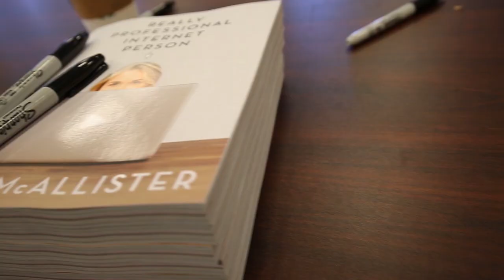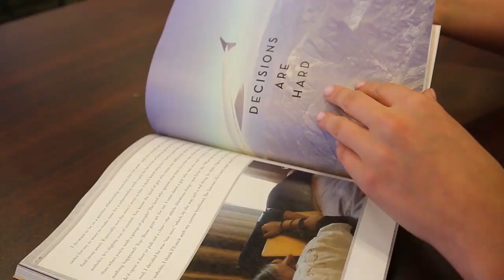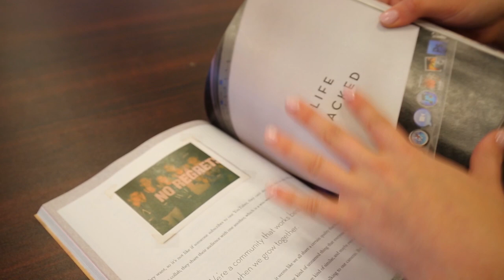JENNXPENN Book Release Meet & Greet - REALLY PROFESSIONAL INTERNET PERSON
Jenn McAllister kicks off her book tour in LA!
»FIRST TIMES WITH JENN AND JACK!
We caught up with Jennxpenn to talk all about her brand new book, Really Professional Internet Person, and talk with some of the fans that came out to the meet & greet!  Are you a fan of Jennxpenn?  Leave her a note down in the comments! :)

→ Credits ←

→ follow AwesomenessTV! ←